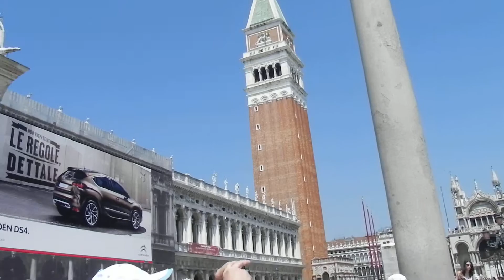❤️‍🔥 🇮🇹 Visit Venezia Italy- Obilazak Venecije ❤️‍🔥 🇮🇹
Venezia Italy